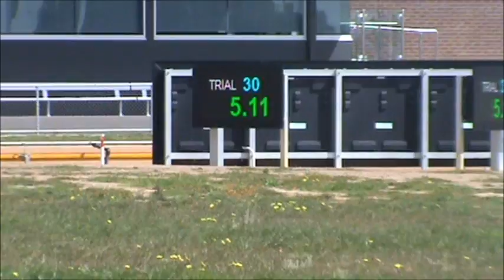MIDGY pretraining trial 20th September 2016